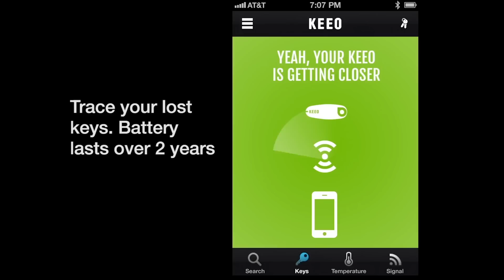KEEO Carbon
KEEO Carbon is an innovative and interactive key holder. With one push of a button it makes the right key pop out and also lets your smartphone know where it is. Losing KEEO Carbon is nearly impossible: the iOS and Android app allows KEEO to communicate with your smartphone through the new and energy-saving Bluetooth® Smart technology. KEEO Carbon holds three regular household keys on the inside and as many keys as you like (e.g. bulkier keys such as your car key) on the outside loop. Thanks to the PLUG'N'SCREW system, your keys can be installed simply without any modification to them.